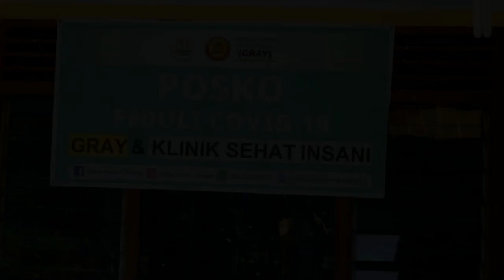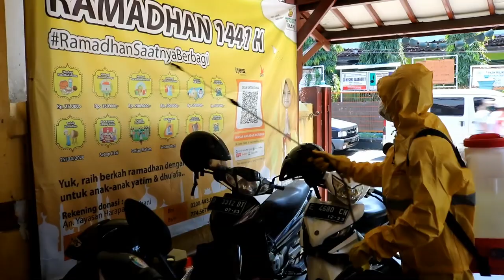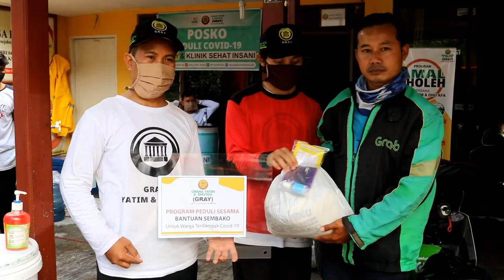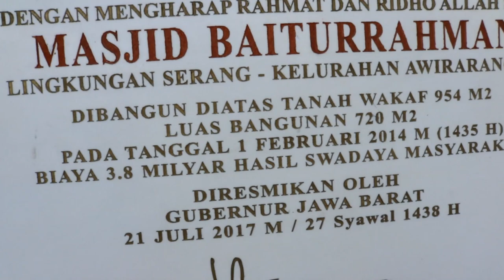GRAY Peduli Covid-19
Ditengah pandemi Covid-19 yang menyebar hingga pelosok, Graha Yatim & Dhu'afa (GRAY) dibawah naungan Yayasan Harapan Robbani yang bergerak dibidang organisasi sosial berperan aktif dalam mencegahan hingga pemutusan rantai virus tersebut.

Langkah-langkah yang dilakukan oleh GRAY yaitu memberikan edukasi kepada masyarakat dengan memberikan informasi dan pembagian masker beserta handsanitizer gratis. Selain itu juga dilakukan penyemprotan disinfektan secara gratis diarea asrama dan lingkungan masyarakat yang membutuhkan penyemprotan.

Dengan kondisi seperti ini, banyak masyarakat yang kena imbasnya apalagi dari sektor ekonomi. Maka GRAY juga membagikan paket sembako kepada masyarakat yang membutuhkan.

Gerakan pencegahan dan pemutusan rantai virus corona ini bekerjasama dengan Klinik Sehat Insani yang bergerak dibidang kesehatan.